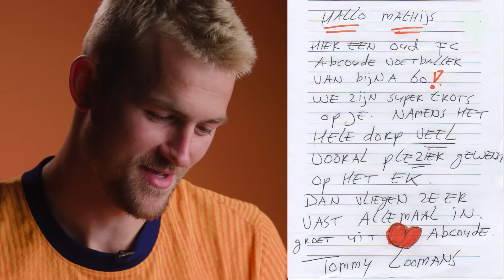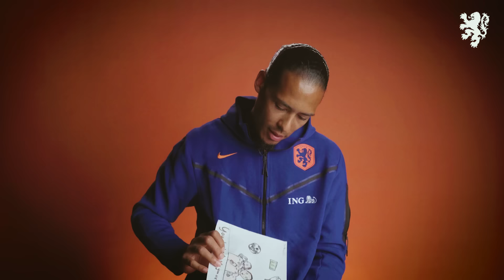💌 FANMAIL with Xavi Simons, Virgil van Dijk & Matthijs de Ligt! ❤️‍🔥 | ''A very good question" 😁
Welkom op het officiële Youtube-kanaal van het Nederlands elftal!

Hier kun je al je favoriete Oranje videos vinden, zoals Quizzes, highlights, All Access Oranje, achter de schermen-beelden, historische wedstrijden & meer!